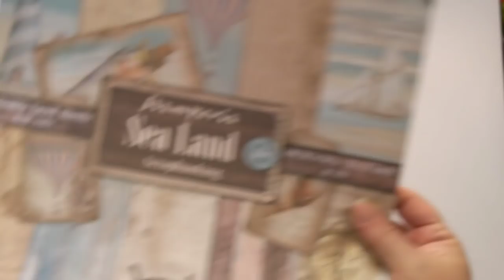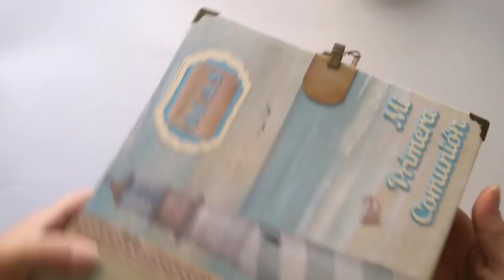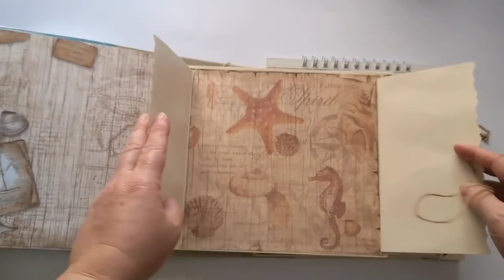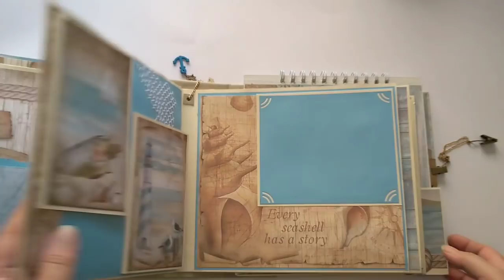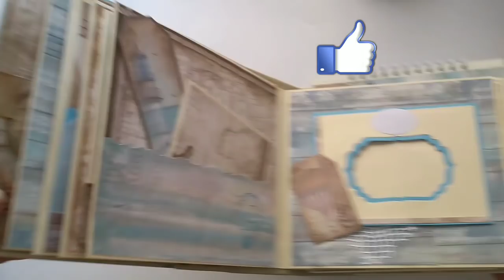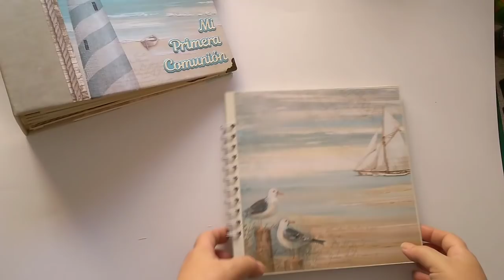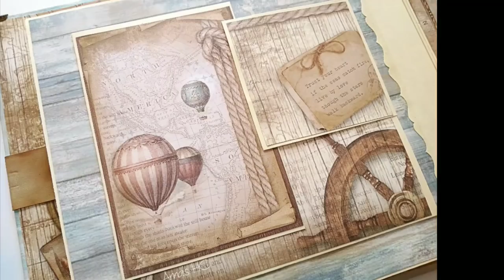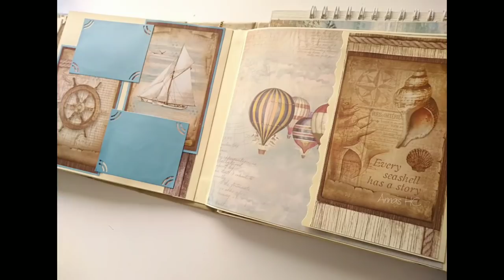ALBUM CON LIBRO DE FIRMAS BLAS SEALAND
Album con libro de firmas realizado con la colección Sea Land de Stamperia.
Medidas interiores hojas album 21,5 cms x 24,5 cms
Espina tipo escartivana con un espacio entre las hojas de 1,5 cms
Lomo 10 cms
Medidas portada y contraportada 23 cms x  26 cms
medidas libro firmas 21 x 21 cms